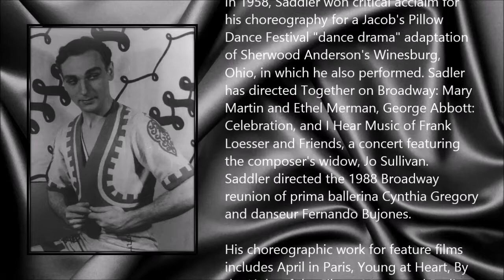Donald Saddler ● A Simple Tribute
Donald Edward Saddler (24 July 1918 - 1 November 2014)